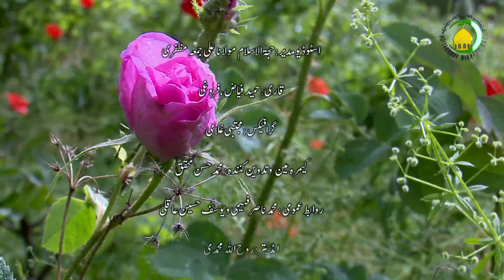81. امر بالمعروف دی اهمیت اسلام وچ - استاد: مولانا منیر حسین عسکری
امر بالمعروف وی نماز اور روزےوانگر واجب اے. امر بالمعروف دا مطلب اے هے کہ انسان اپنڑے دوجھے مومن بھراں نوں نیک کم دا حکم ڈیوے. امر بالمعروف کرنڑ والے دا مرتبہ شہید وانگر اے. مولائے کائناتؑ فرمایندا اے کہ تمام واجبات ھک قطرہ هن  اور امربالمعروف دوجھی طرف  سمندر مانند هن.امر بالمعروف وچ اے شرط ھے کہ امربالمعروف کرنڑ والے نوں سنجاڑ رکھدا هوئے کہ امربالمعروف کی اے اور نہی عن المنکر کی اے؟